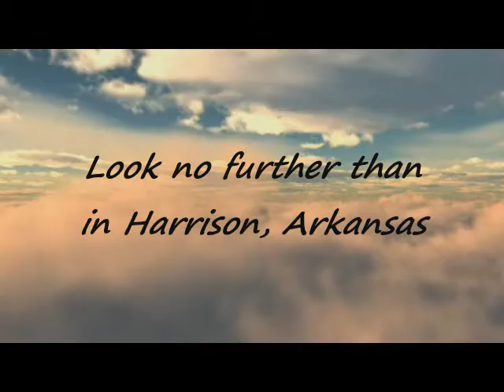inharrison.net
A B2B&C community in Harrison, Arkansas. Local business directory.